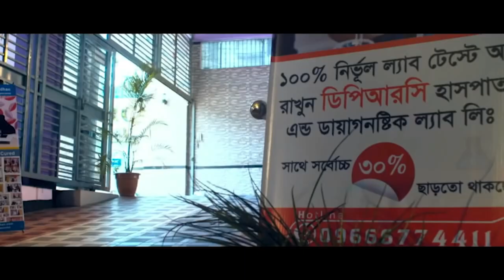হিপ জয়েন্টের সমস্যা নিয়ে এসেছিলাম আলহামদুলিল্লাহ এখন সুস্থ । Hip Joint Pain, AVN, AS, PLID, PID, OA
Avascular necrosis is a disease that results from the temporary or permanent loss of blood supply to the bone. When blood supply is cut off, the bone tissue dies and the bone collapses. If avascular necrosis happens near a joint, the joint surface may collapse.

এভিএন রোগ কি ? চিকিৎসা কি? AVN DISEASE AND TREATMENT, ফেমোরাল হেডের অ্যাভাসকুলার নেক্রোসিস – কারণ, লক্ষণ ও চিকিৎসা,হিপ জয়েন্ট AVN,
Avascular Necrosis,Avascular necrosis (osteonecrosis) Symptoms and causes, Avascular Necrosis (AVN or Osteonecrosis),
avn causes, avn meaning, avn causes, avn femoral head,avascular necrosis treatment, can avascular necrosis be reversed, how long can you live with avascular necrosis, living with avascular necrosis disease, diet for avascular necrosis,লাম্বার স্পন্ডাইলোসিস কি, কেন হয়,AVN Femoral Head Causes, Trauma To The Hip - Everything You Need To Know,Avascular necrosis (AVN) of hip, What is Avascular Necrosis? | Is this the new side-effect of Coronavirus?,What is Avascular Necrosis?AVN Hip,AVN Case, Cause of AVN | Common Causes of Avascular Necrosis of hip join, AVN | How to cure Avascular Necrosis with Homeopathic medicine ?, Avascular Necrosis of Hip, Why losing weight is important in Avascular Necrosis?,AVN -Bone Repair | Regenerate & Regrow by Robotic LASER & FSWT Treatment,